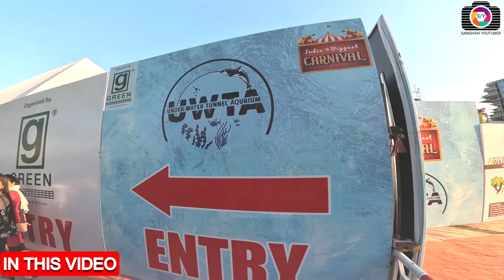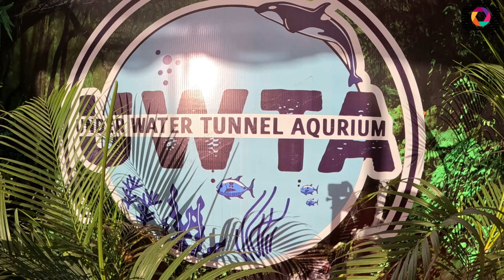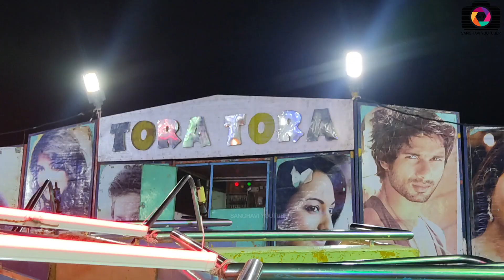Surat Mela 2023 | Aquarium Theme Mela Surat Rides | Biggest Carnival Surat |Suratvlog |Mela in Surat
Surat Mela 2023 | Aquarium Theme Mela Surat Rides | Biggest Carnival Surat | Surat Vlog | Mela in Surat | Surat Mela Rides

Playlist Link